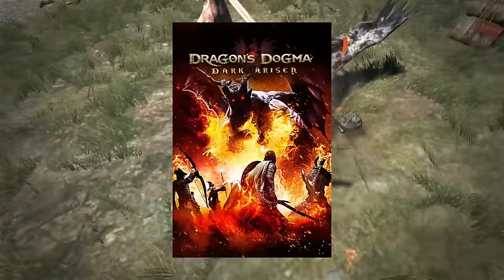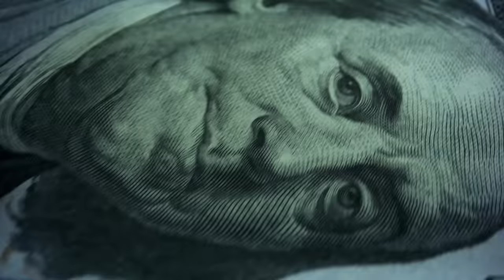The FF7 REBIRTH RANT: This Game is NOT a Masterpiece (Critique)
FF7 Rebirth sucks, dude!  I cannot believe how many reviewers are calling this game a masterpiece, game of the year, or a 10 out of 10.  In this video we're going to review and break down everything that's wrong with Final Fantasy 7 Rebirth.

0:00 Introduction
1:19 What Rebirth Got Right
1:54 Combat is a Slog
5:11 WORST Open World Ever
7:24 Padding
10:19 TERRIBLE Side Quests
12:04 Story Changes
13:20 Dyne Plot Arc Completely Ruined
18:41 Gongaga: Rebirth Jumps the Shark
21:01 Better Chapters
22:00 The Ending... Oh the Ending
25:08 Conclusion